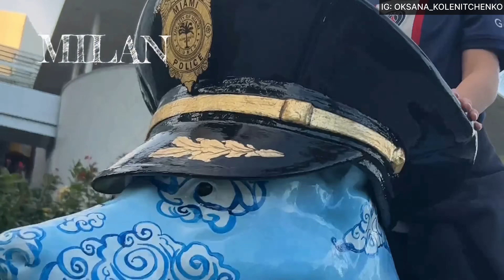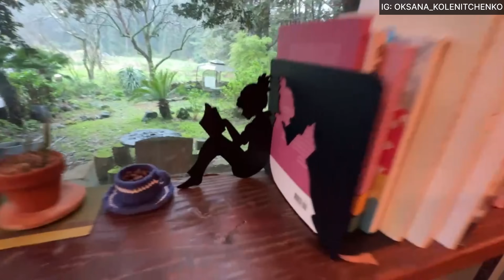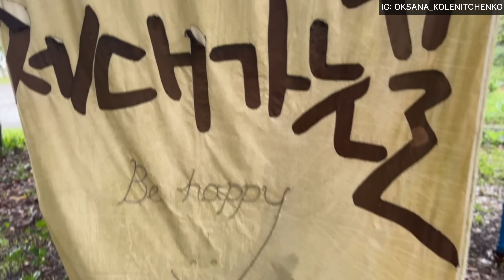Verloren im Nebel auf Jeju Island - Korea!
Hallo ihr Lieben! Heute sind wir in Jeju Island, was oftmals als koreanische Hawaii bezeichnet wird. Dieser Tag fiel komplett ins Wasser! Von Strand nur zu träumen, wollten wir wenigstens einen Tempel besuchen, auf der Fahrt dorthin wurde es dann aber so neblig, dass wir die eigene Hand nicht mehr vor den Augen sehen konnten, geschweige denn einen Tempel, der irgendwo im Nirgendwo versteckt in den Berge stand 🙈

Der Fahrer hatte keine Zeit mehr und schmeisste uns kurzerhand an der nächsten großen Kreuzung raus - aber der Tag sollte mit einer unerwartet Überraschung enden. be happy auch bei schlechtem Wetter. Viel Spaß beim Anschauen ❤️

Alle Must-Have Kreuzfahrt Produkte findet ihr hier in Oksana's Amazon Storefront